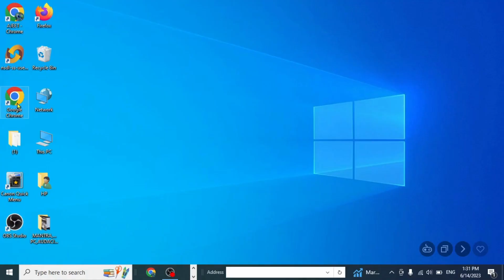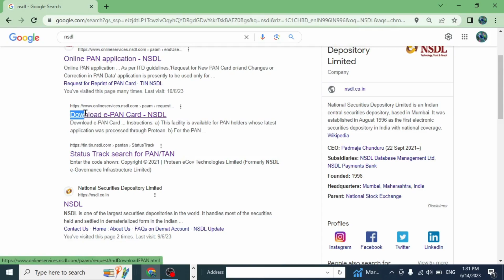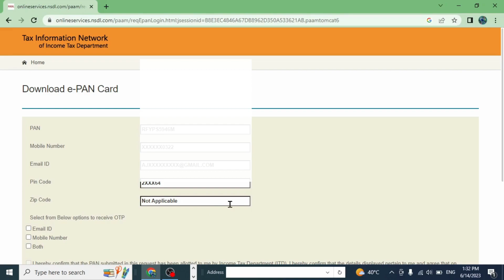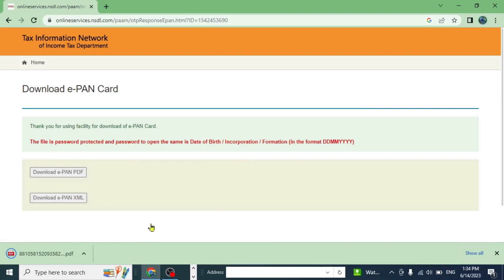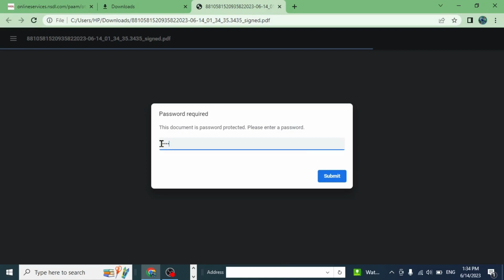e pan card online download II how to download pan card online @ksbak #2023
hello friends
is video mein hmne aapko bataya hai ki aap nsdl e pan card apne mobile phone, laptop, computer se kaise download kar sakte hai
Hello friends
In this video I have discuss that how to download pan card online
Some important videos link
1. AAYUSHMAAN CARD KAISE DOWNLOAD KARE 2023

3. My instagram user name is aje.et542

Pan card kaise download karen 2023
e pan card online download
e pan card kaise download karen
e pan card password
nsdl e pan card kaise download kare
nsdl e pan card download
how to download pan card online
how to download pan card pdf
how to download pan card by pan number
how to download pan card online without pan number
how to e pan card download
how to e pan card
how to get e pan card
how to download nsdl pan card
how to download nsdl pan card online
how to download nsdl pan card without pan number
how to download nsdl pan card by pan number
how to download pan card by acknowledge number nsdl
how to download nsdl e pan card online